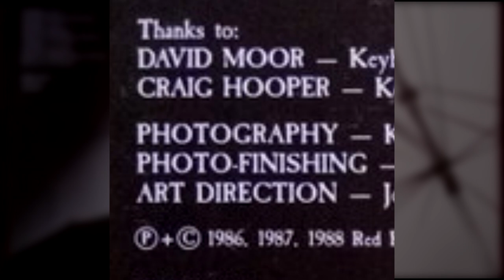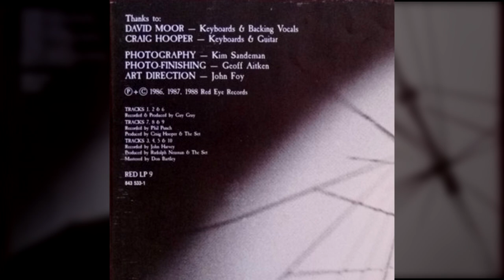9. Charlatan - Umbrella (1989) / The Crystal Set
Umbrella (1989) / The Crystal Set

1. A Furious Mess 3:51
2. Who Needs Who Know 4:03
3. All Directions 3:54
4. The Cat Walk 4:14
5. Wholly Holy 3:50
6. Benefit Of The Doubt 4:42
7. Wild, Wild Planet 4:12
8. The Fool 4:22
9. Charlatan 4:22
10. Sea Of Misconception 5:00
11. From Now On 3:51

Manufactured By – Normal Records
Marketed By – Normal Records
Published By – Maverick Music (6)
Glass Mastered At – CDT Berlin
Art Direction – John Foy
Bass, Vocals – Russell Kilbey
Drums – Tim Seckold
Guitar, Vocals – Phillip Maher
Keyboards, Backing Vocals – David Moor
Keyboards, Guitar – Craig Hooper
Mastered By – Don Bartley
Photography By – Kim Sandeman
Photography By [Photo-finishing] – Geoff Aitken
Producer – Craig Hooper (tracks: 7 to 9), Rudolph Neuman (tracks: 3 to 5, 10), The Set* (tracks: 3 to 5, 7 to 10)
Recorded By – John Harvey (3) (tracks: 3 to 5, 10), Phil Punch (tracks: 7 to 9)
Recorded By, Producer – Guy Gray (tracks: 1, 2, 6)
Written-By – The Crystal Set
Licensed to Normal Records; made in W. Germany.
Track 10 is an unlisted bonus track not found on the LP version.